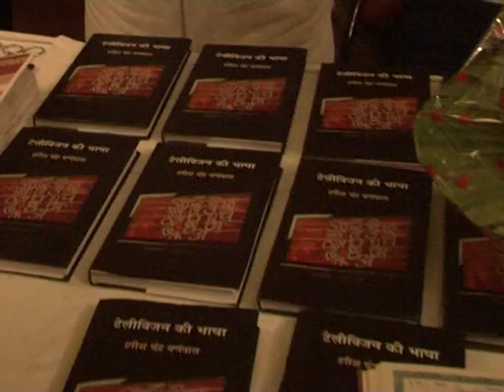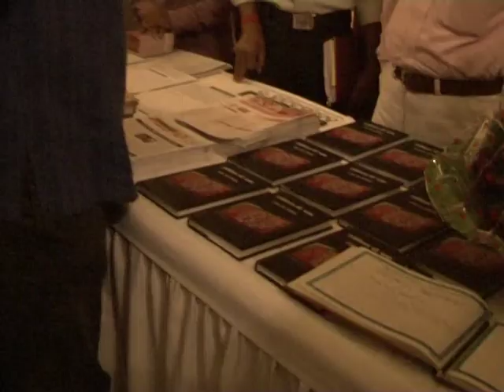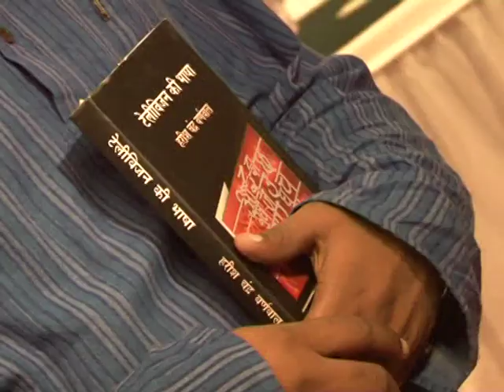TV KI BHASHA - PART 6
BOOK RELEASE FUNCTION IN INDIA HABITAT CENTRE, DELHI BY 8 EDITORS, AUTHOR HARISH CHANDRA BURNWAL, IBN7, 8TH OCTOBER, 2011